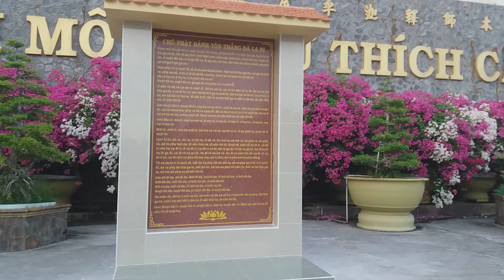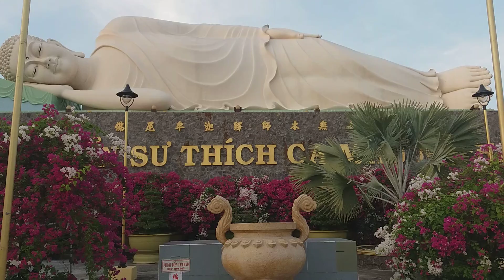Video | Tiền Giang 43 | Chùa Vĩnh Tràng | Travel